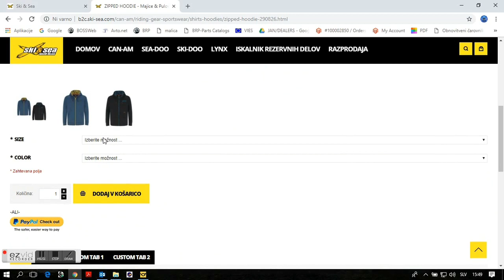Ski&Sea ➡️➡️ ONLINE SHOP ‼️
Now you cane easily, quickly and safely buy all accessories and spare parts for:

✅Can-Am ATV vehicles
✅Can-Am SSV vehicles
✅Can-Am Spyder vehicles
✅Can-Am Ryker vehicles
✅Sea-Doo scooters
✅Ski-Doo snowmobiles
✅Lynx snowmobiles

⚫⚫⚫ and other !!!